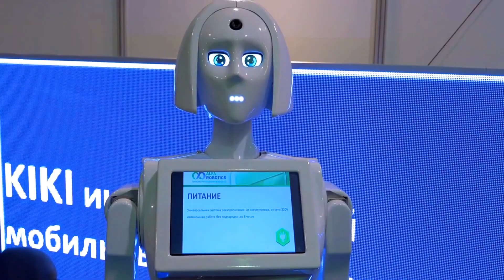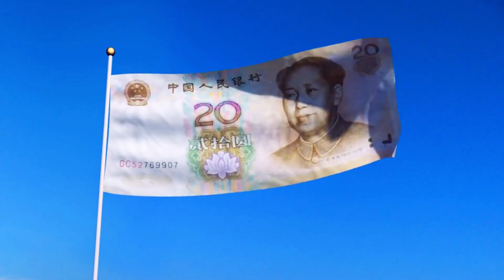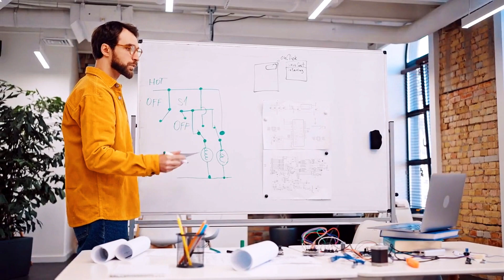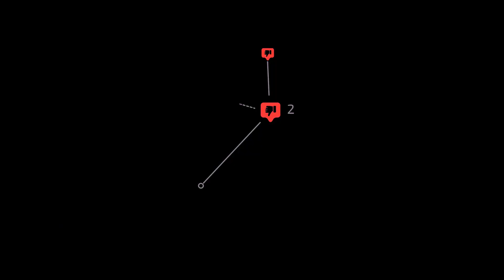Why China will Mass Produce Humanoid Ai Robots in next 2 years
China's government has announced an alarming plan to begin mass-producing humanoid robots. In this video, we discuss how China aims to manufacture millions of human robots in the next few years and highlight the ethical dangers of this initiative. Specific topics covered include:

Details of China's recent blueprint from their Ministry of Industry and Information Technology to advance humanoid robotics and achieve dominance in this technology
China's motivations: leveraging robots for manufacturing productivity and military/defense advantages
Concerns about authoritarian regimes like China rapidly deploying humanoid AI and robots without ethical oversight
Scenarios illustrating threats, such as China exporting surveillance robots or using robots to exert influence over foreign nations
Urgent need for regulations and standards around responsible AI development before China establishes first-mover advantage
Ethical risks such as biased algorithms, lack of accountability, and potential for humanoid robots to make dangerous autonomous decisions
Optimistic vision for how we can work toward developing ethical and benevolent AI/robotics that enhance human values
This video aims to raise awareness about China's troubling plans for humanoid robots and spark thoughtful discussion around ensuring this technology is governed responsibly as it continues to advance.
China's  Plan to Mass Produce Humanoid Robots